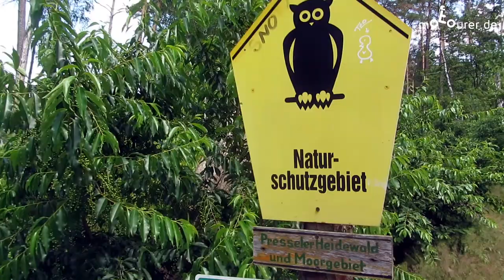Presseler Heidewald- und Moorgebiet - motourer.de